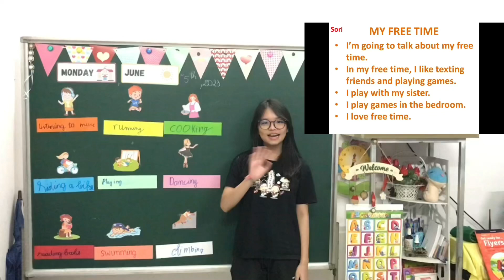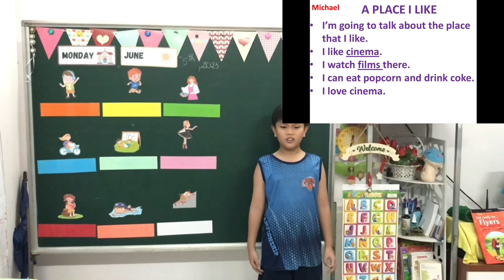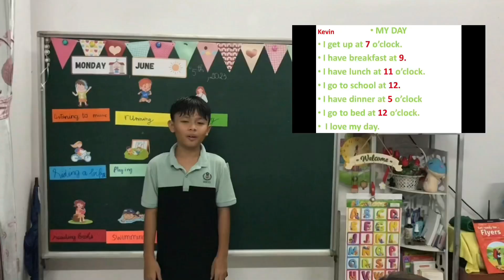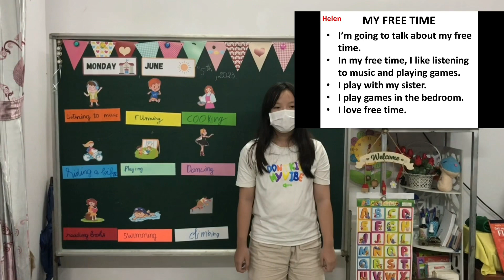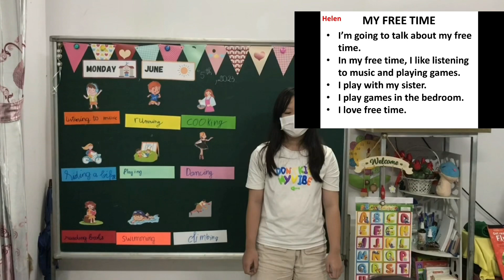Lớp Movers: Thuyết trình các chủ đề (phần 2)